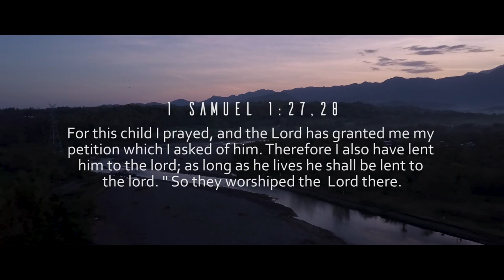Christian Dedication Video for Kamila Maxime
Here's a dedication video for my friend's daughter.

MY GEARS

Camera 1

Lens 1

Lens 2

Lens 3

Lens 4

Backpack 1

Backpack 2

Tripod 1

Tripod 2

Drone filters

Dslr mic 1

Dslr mic 2

Gimbal 1

Gimbal 2

Action cam